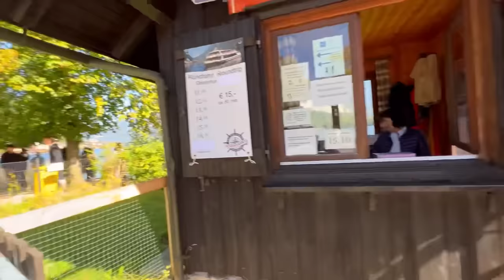KELILING KAMPUNG TERCANTIK DI AUSTRIA NAIK PERAHU